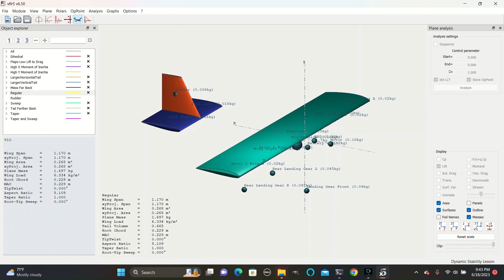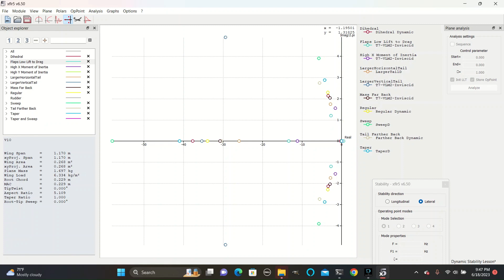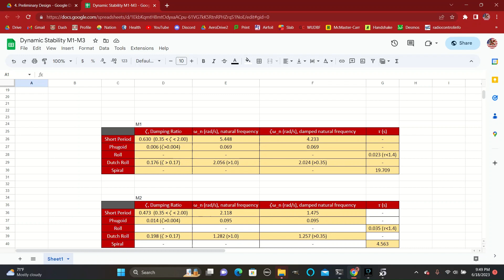Dynamic Stability XFLR5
Dynamic Stability XFLR
DBF
00:00 Intro
02:18 Short Period
02:55 Phugoid
04:04 Dutch Roll
04:32 Spiral
05:12 Excel Doc